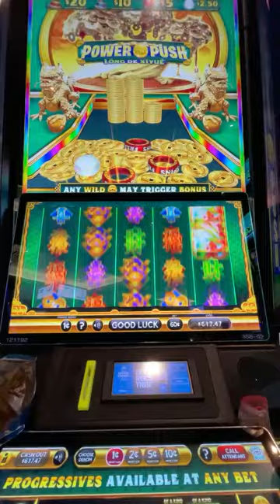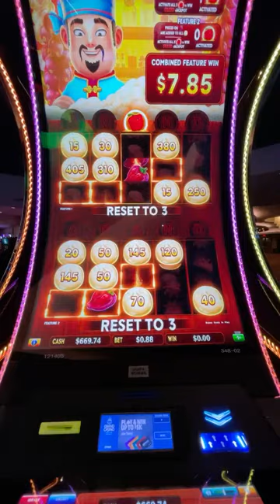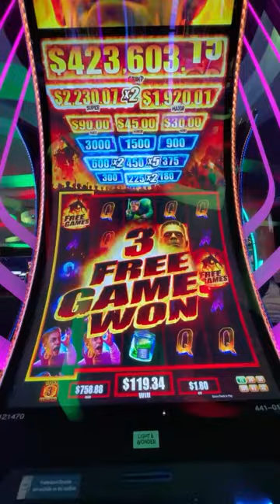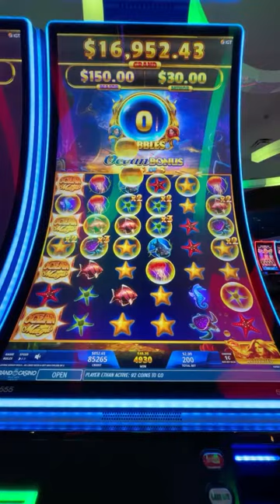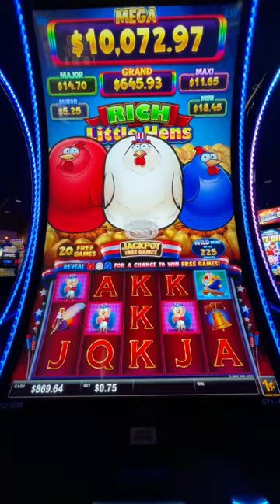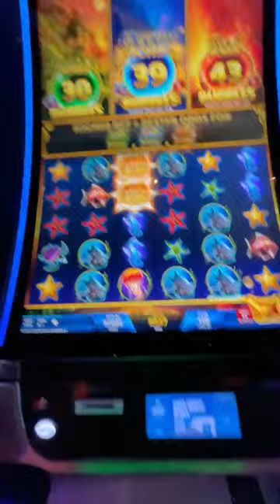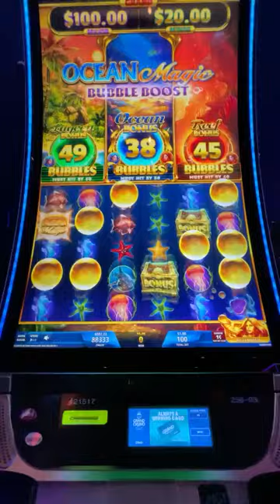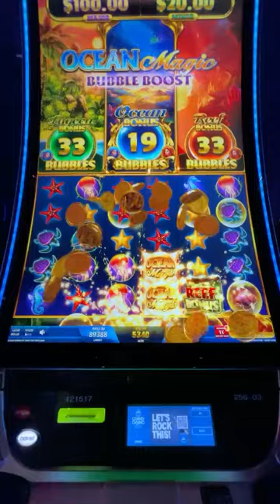Frank and JD gamble together at a new casino! slots gambling 04.08.24